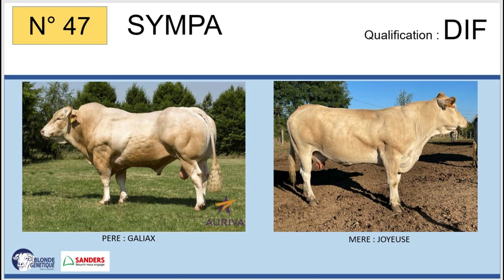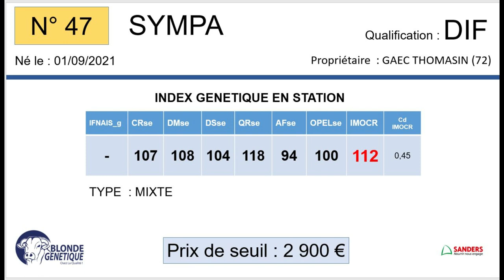SR47 - SYMPA - DIF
Fils de GALIAX x JOYEUSE (ARLEQUIN), SYMPA appartient au GAEC THOMASIN (72), il est qualifié DIF